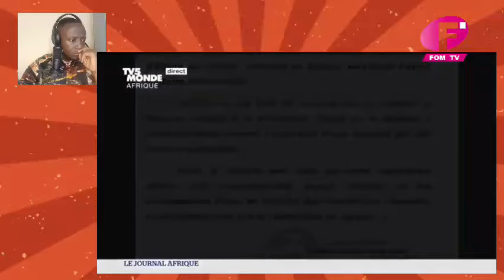LONGUE LONGUE REAGI SUR TV5 MONDE AFRIQUE